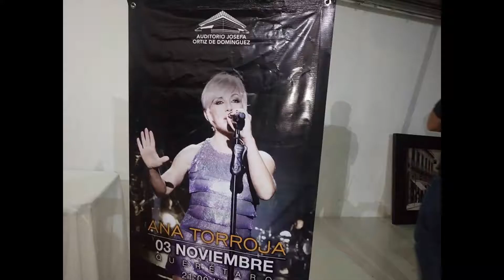Programa Especial (12) LA REVOLUCION ELEMENTAL CON Angelpanter ANA TORROJA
Para el Programa LA REVOLUCION ELEMENTAL CON Angelpanter, en un Especial con ANA TORROJA,  dentro de una entrevista.  Angelpanter con su singular forma de meterse en el alma de sus entrevistados, nos permite conocer los puntos de vista de esta Diva ex integrante de MECANO, respecto al empoderamiento femenino y su legado a las mujeres que la admiran como la mujer poderosa que es, pues su carismática presencia y su talento sobre el escenario le permiten que muchas mujeres la admiren y a su edad, deseen conocer el secreto para seguir siendo tan guapa y carismática.
También se presentan 3 capsulas músicales del concierto que presentara esta cantante en el Auditorio Josefa Ortiz de Dominguez de Querétaro el 3 de Noviembre del 2016.